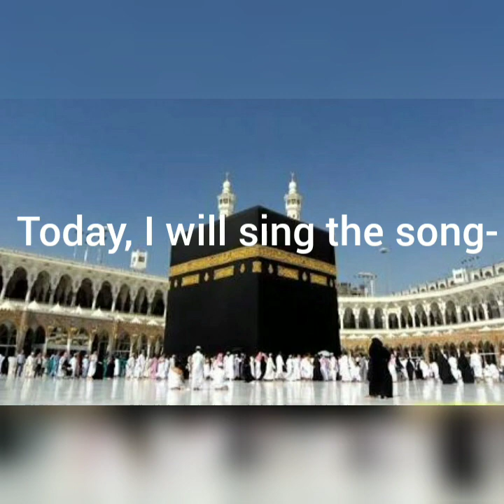'Waiting For The Call' - by Zarif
'Waiting For The Call' is an islamic song.
The main theme of this song is to be present in the Holy Kaabah for the satisfaction of Allah.